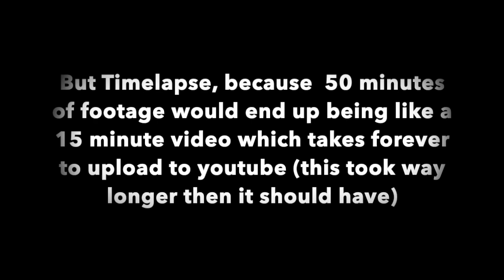1.5 Million Mass in LittleBigSnake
So. Many. Chasers.